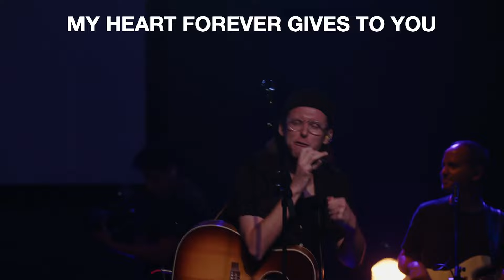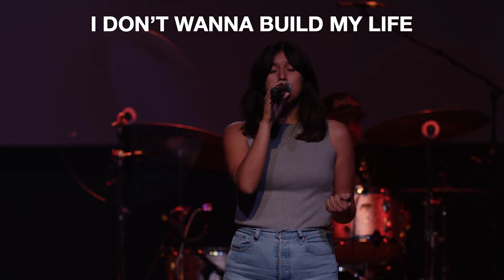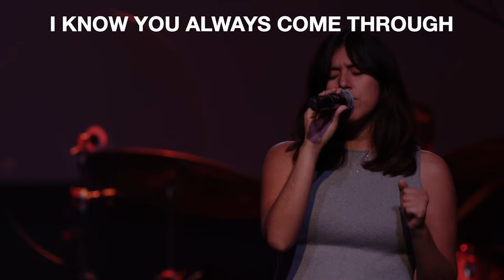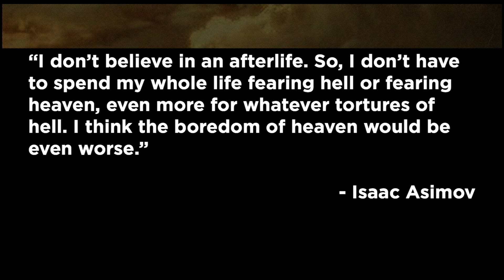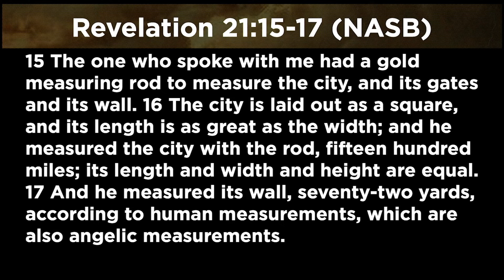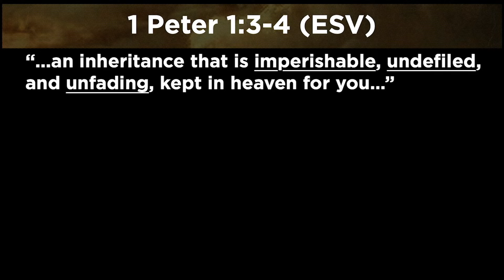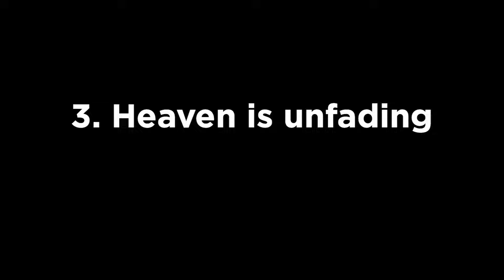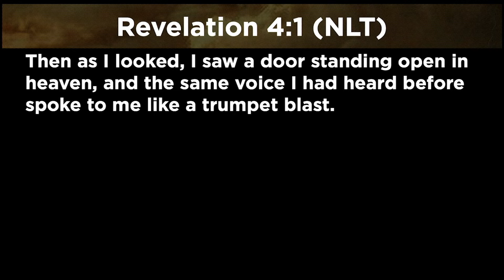What's So Special About Heaven? | Craig Olson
Our services are LIVE on Wednesdays at 6:30pm (PT) and Sundays at 9am (PT)!  Tune in for a message that will help you win in every area of life.

If you made a decision to follow Jesus, click here so we can celebrate with you and help you take your next step

If your life is being impacted by this ministry, and you’d like to be part of impacting the lives of others all over the world, click here to give

If you found yourself thinking about someone who could use this message right now, click that SHARE button and send it to them.

== CHAPTERS ==
0:00 - Welcome from Pastor Chuck
1:08 - Worship
9:23 - Communion
18:15 - How to GIVE with Crossroads Online
25:00 - Message
1:01:20 - How to give your life to Jesus
1:050:06 - Closing from Online Team